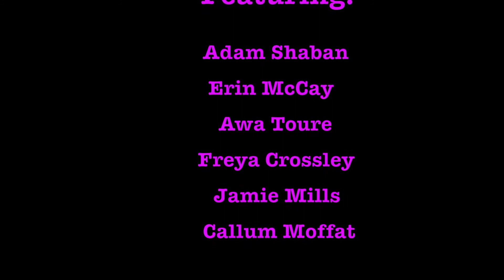Bus To The Future 2020 | West Yorkshire Bus Alliance & Ahead Partnership | Brighouse High Film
'Brighouse High School's film submission for the Bus To The Future 2020 competition finale. This challenge for Year 12 students is from West Yorkshire Bus Alliance, delivered by Ahead Partnership.

This challenge sees students compete in teams to come up with a campaign idea to encourage a younger audience (years 6 – 7) to travel by bus.